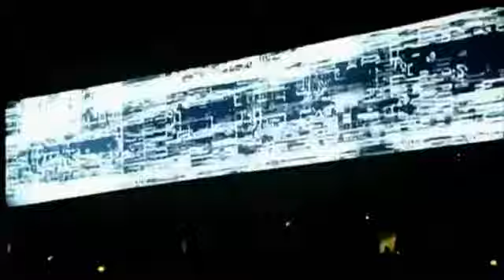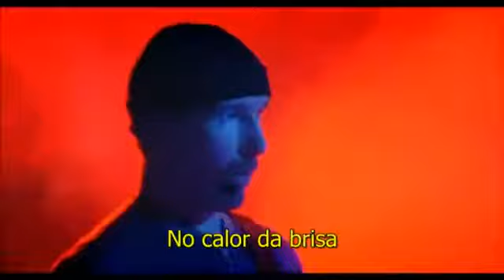U2 - Zoo Station ( Live at Chicago) Legendado PT BR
Um dos maiores sucessos do álbum U2 Achtung Baby de 1991